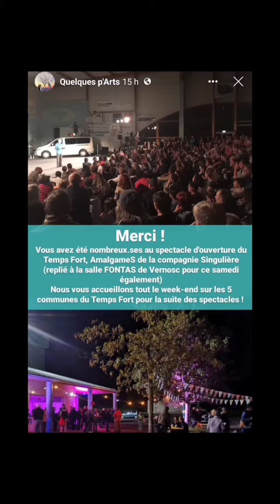🎪La Compagnie Singulière : Spectacle AmalgameS Au 21ème édition Festival Le Temps Fort.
CNAREP (Centre National des Arts de la Rue et de l'Espace Public) - Quelques p'Arts .
C'etait du 22 au 24 septembre 2023 à Vernosc-Lès-Annonay 🇨🇵
Artiste : T. Bodinier, Camara Ahmed Moussa 🇨🇮, L. Hillel, M.Vienot, D. Masson, H. Tourmente, J. Costadau, mise en scène C. Coumin. C'est miel🍯🫱🏻‍🫲🏿